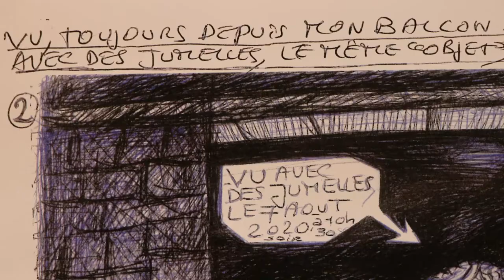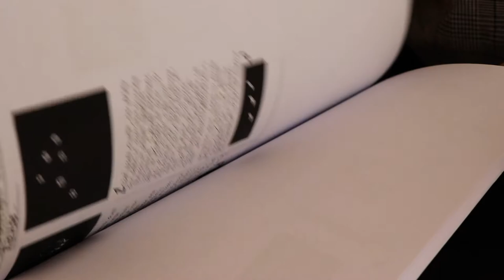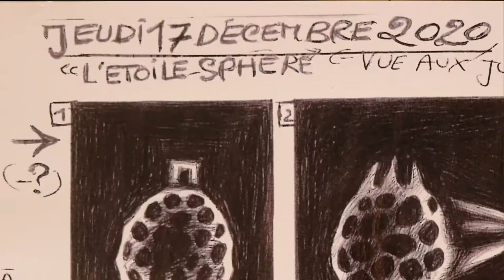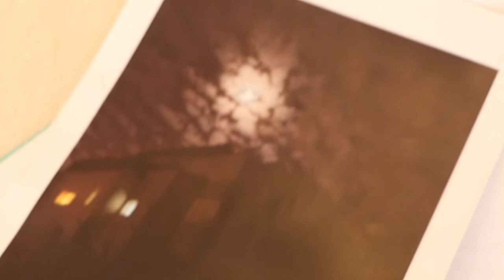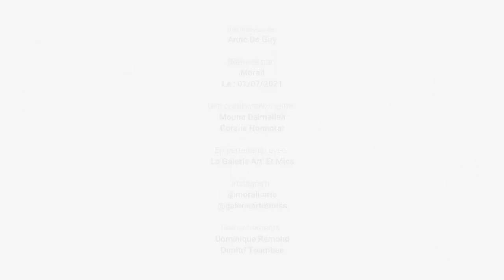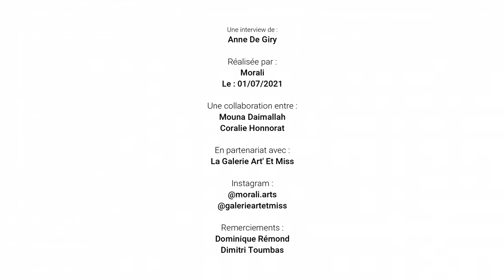Interview Anne DE GIRY (artiste peintre)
Interview de l'artiste peintre Anne DE GIRY réalisée en 2021 par Morali dans le cadre de l'exposition "Sur réalité", en partenariat avec la galerie Art'Et Miss.

Morali est une entreprise créée par deux étudiantes en Art à l'Ecole des Arts et Sciences de l'Art de la Sorbonne, Mona DAIMALLAH et Coralie HONNORAT, pour mettre à l'honneur les artistes contemporains et leurs travaux.

Galerie Art'Et Miss : @galerieartetmiss
Morali : @morali.arts

Remerciements : Dominique REMOND et Dimitri TOUMBAS